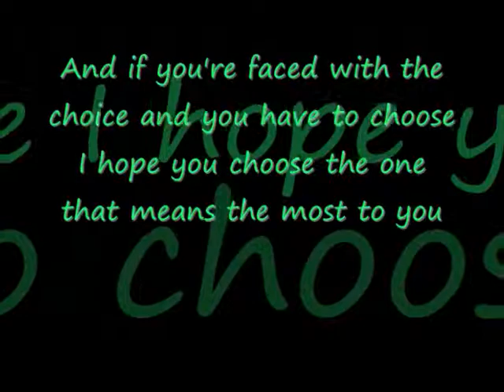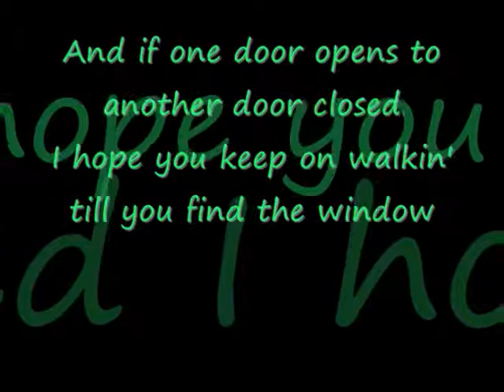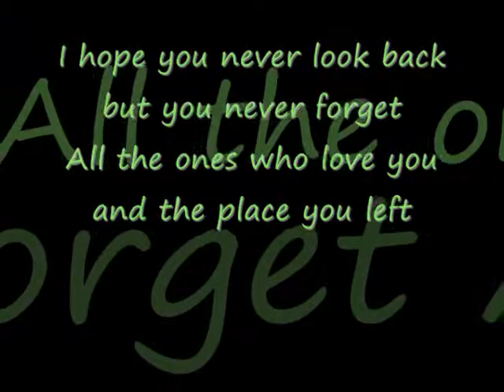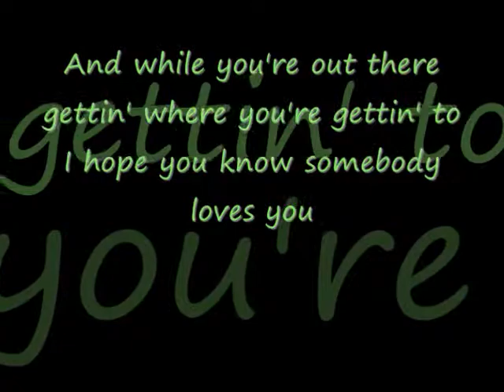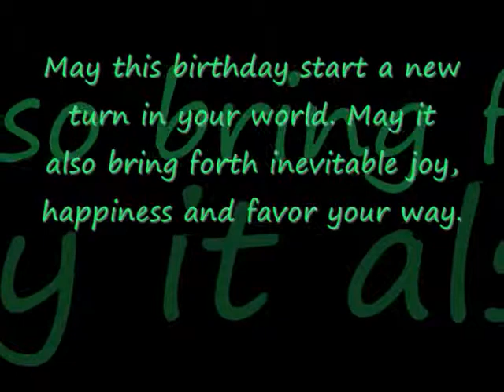My Wish.wmv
Happy birthday, Allan!  May our good Lord grant all the desires of your heart! Have a good one! :)